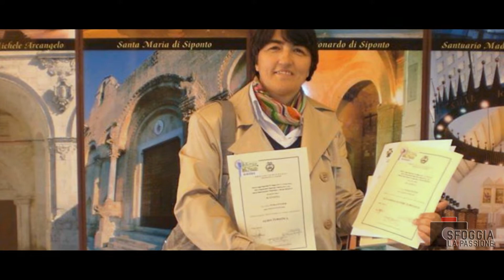Foggia: guidati da Franca Palese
Montaggio - 𝐀𝐥𝐞𝐬𝐬𝐚𝐧𝐝𝐫𝐨 𝐂𝐡𝐢𝐧𝐧𝐢
Immagini - 𝐏𝐨𝐭𝐢𝐭𝐨 𝐂𝐡𝐢𝐮𝐦𝐦𝐚𝐫𝐮𝐥𝐨
Produzione - 𝐒𝐟𝐨𝐠𝐠𝐢𝐚 𝐥𝐚 𝐏𝐚𝐬𝐬𝐢𝐨𝐧𝐞
Progetto - 𝐎𝐫𝐠𝐨𝐠𝐥𝐢𝐨𝐬𝐢 𝐝𝐞𝐥𝐥𝐚 𝐧𝐨𝐬𝐭𝐫𝐚 𝐭𝐞𝐫𝐫𝐚

Guida t. abilitata dalla Regione Puglia e resp. Ipogei (FG)  𝐅𝐫𝐚𝐧𝐜𝐚 𝐏𝐚𝐥𝐞𝐬𝐞
INFO  320/3724578